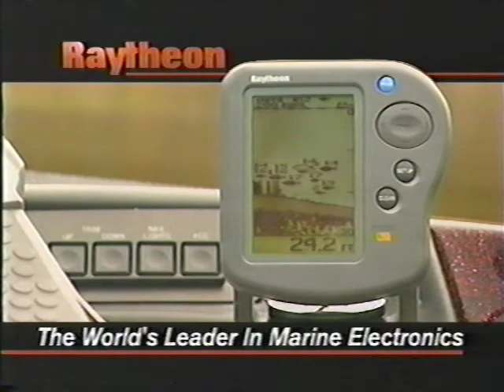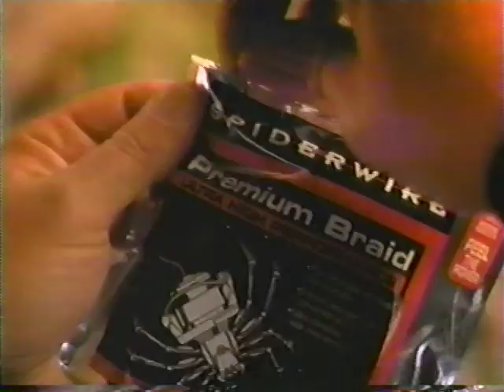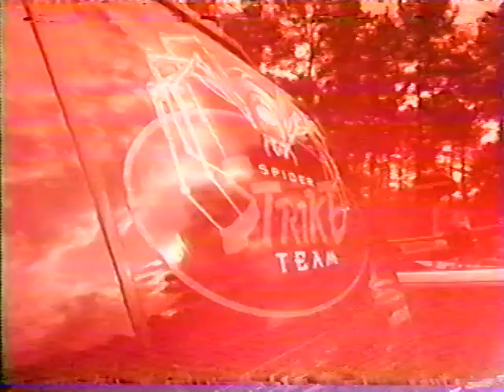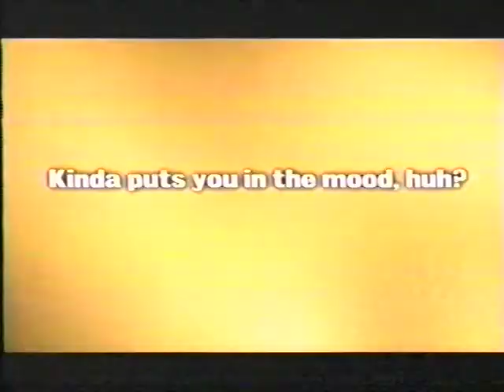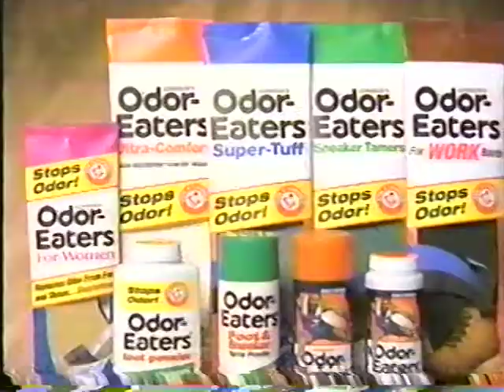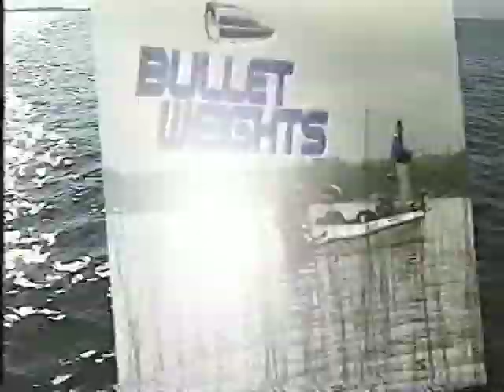1999 commercials - 1999 TNN Saturday morning fishing shows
Late 90s commercials 1990s ads during Fishing with Roland Martin and Fishin' with Orlando Wilson on TNN. Taped by my friend's dad in early 1999.

Featuring: Chevy Silverado - Like a Rock, Triton boats with Mercury motors, Raytheon Marine, Spiderwire, Burger King Whopper, Minn Kota, Advance Auto, Tiger Sports Feel Fishing handheld game, Targon mouthwash for smokers, TNN Outdoors Saturday morning lineup, Chevy Blazer, Spiderwire Spidercast, NAPA Gold air filters, swing by Burger King for breakfast, TNN: America's country home, Chevy Silverado big enough to sleep in, Pennzoil Marine with TNN fishing hosts, Auto Zone oil recycling, Odor Eaters, Country Gold compilation cd, TNN Outdoors bumpers